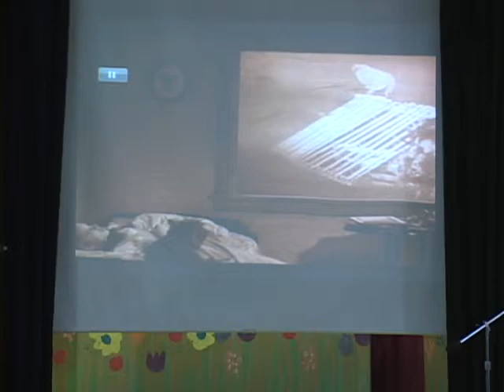BFCCPS Fourth Grade Academic Assembly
On April 5, 2013 during academic assembly, students in Mrs. Schaefer's fourth grade classroom put on a Wizard of Oz performance.

Also Leafs in the Forest of Virtue were handed out to students for students in third and fourth grade.

for more information on our school!